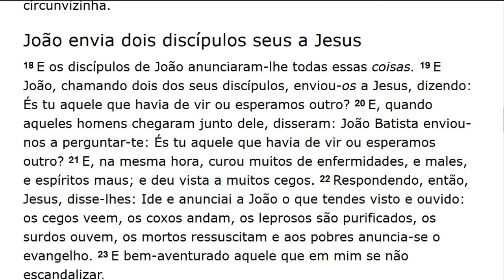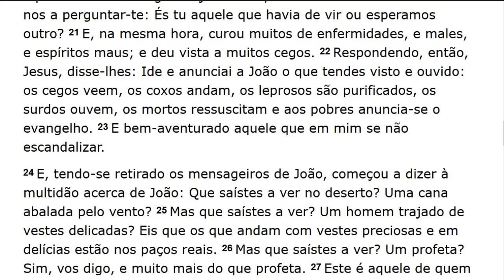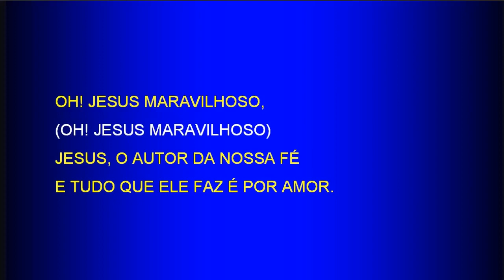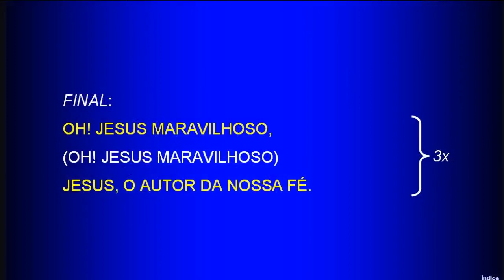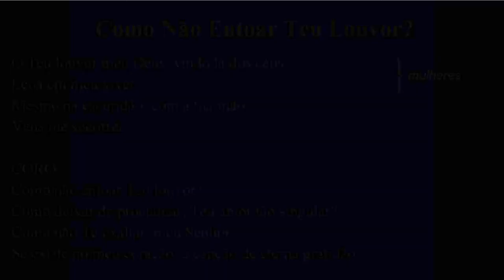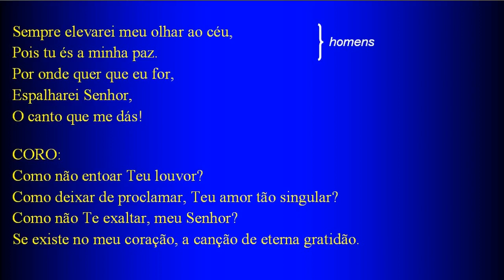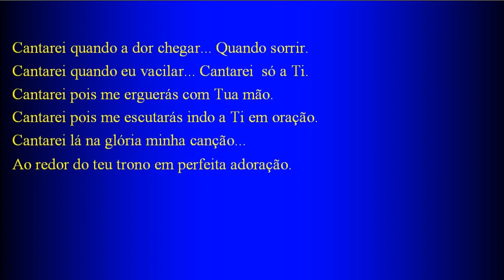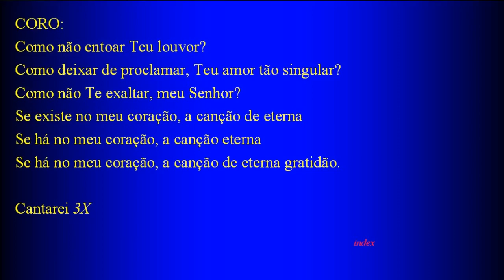Sunday Service (2018-07-15) Maranatha (Pompano Beach, Florida)